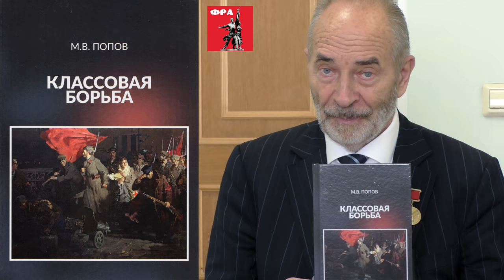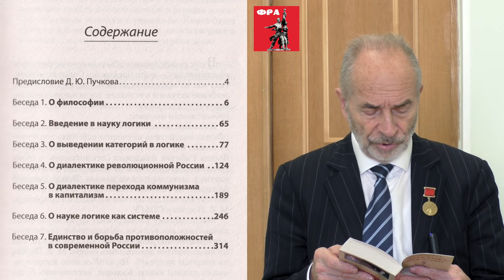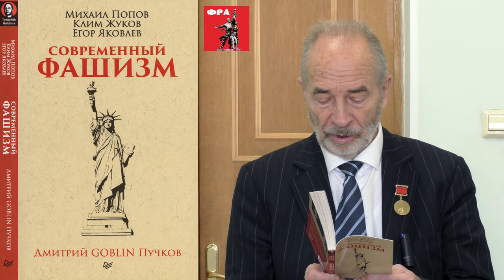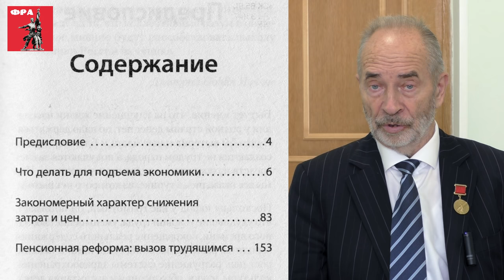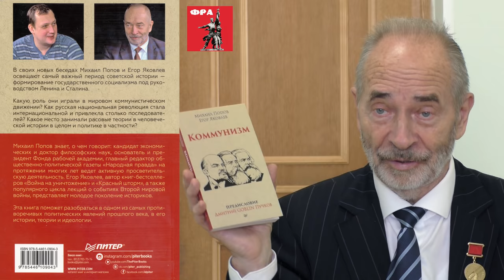Книги. Михаил Попов, Дмитрий Goblin Пучков, Клим Жуков, Егор Яковлев.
Книги «Классовая борьба», «Диалектика. Ключ к истине», «Современный фашизм», «Коммунизм», «Экономика. Закат либерализма». Михаил Попов, Дмитрий Goblin Пучков, Клим Жуков, Егор Яковлев.
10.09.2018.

Веб-сайт

Желающие помочь Фонду Рабочей Академии могут перечислять пожертвования:

Карта Сбербанка:
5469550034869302